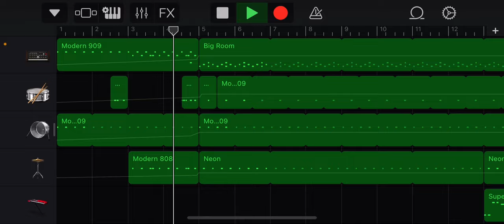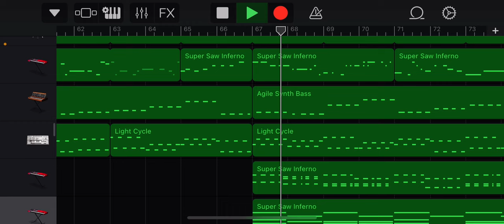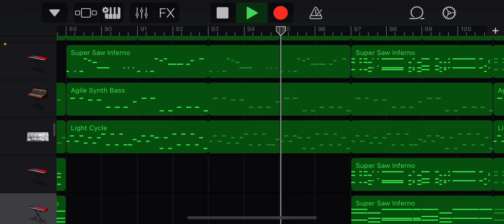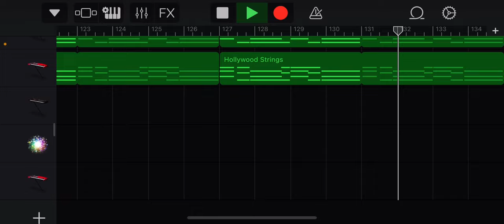SUPER EUROBEAT I made in GarageBand